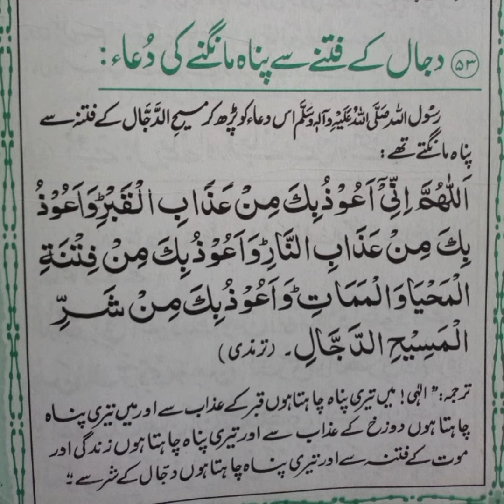دجال و عذاب قبر اور موت اور زندگی کے فتنے سے پناہ مانگنے کی دعا